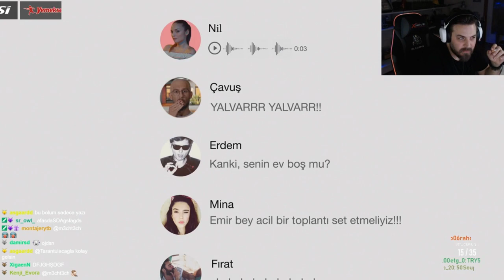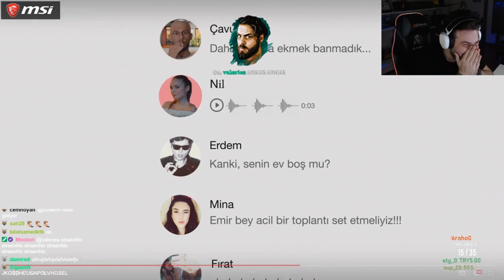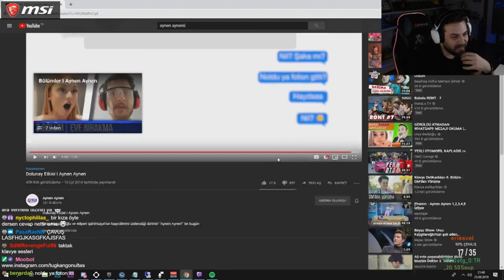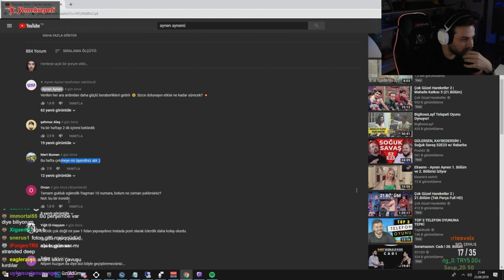Elraen Aynen Aynen 8. Bölüm İzliyor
Elraen İnternette Yayınlanan Aynen Aynen Dizisinin 8. Bölümünü İzliyor.